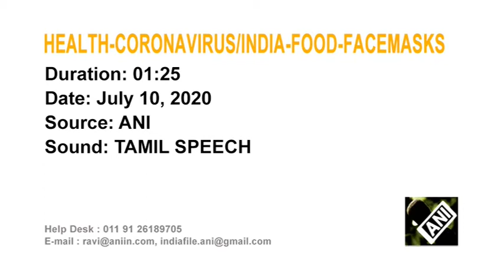Flatbread face masks: India fights COVID-19